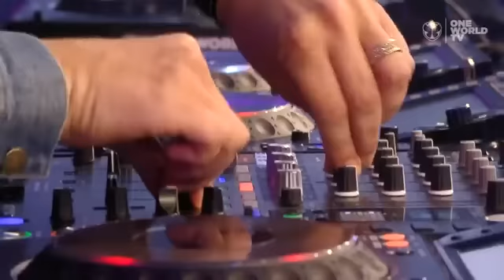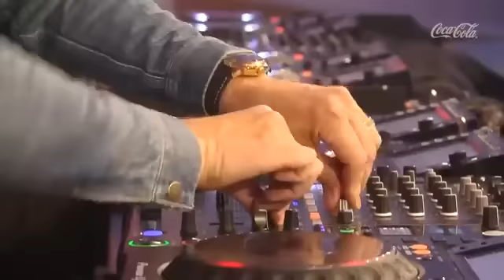Tiësto @ Tomorrowland Live 2022 Weekend 1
Follow YNSSY MUSIC

Follow Audiomak

Tiësto @ Tomorrowland Live 2022

La música presentada en este canal, es solo entretenimiento sin fines de lucro, respetando los derechos de autor a los respectivos creadores, con el fin de mostrar lo mejor a nuestra opinión, queda ynssymusic como responsable de cualquier falta legal en sentido de robo de monetización de los videos originales.

YNSSY MUSIC ®